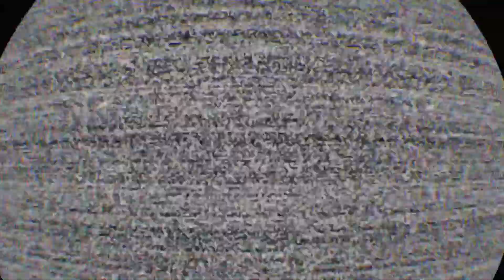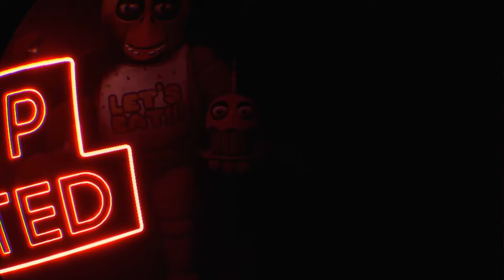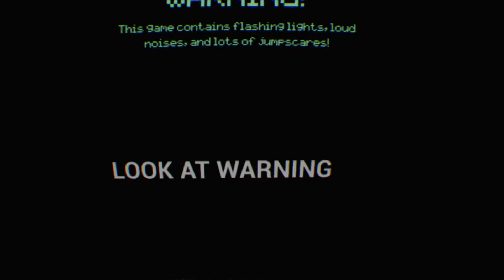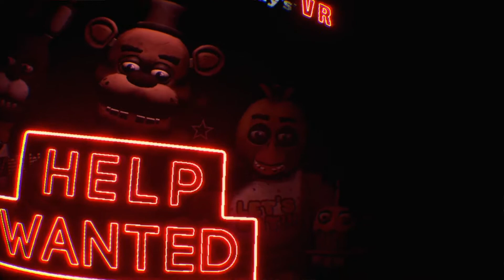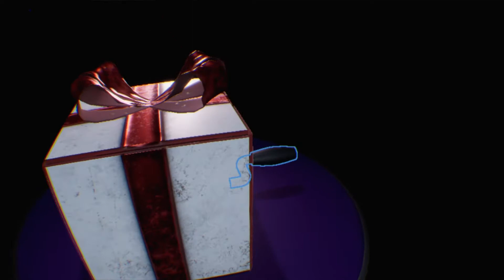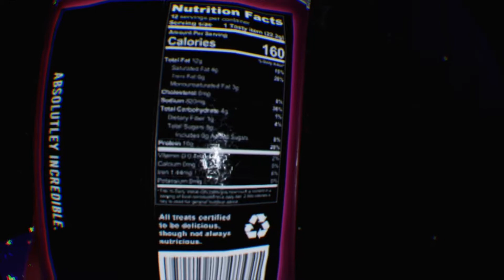Fnaf 1 2 et 3 en vr (Avancé la video)